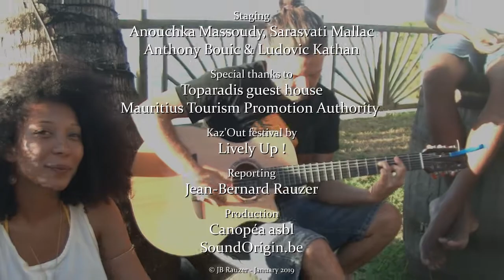Patyatann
Patyatann est composé de quatre jeunes auteurs, compositeurs et interprètes mauriciens.
La diversité culturelle, le partage, la nature, la spiritualité, le rapport aux autres sont au centre de leur projet.
Les voix chaleureuses se mélangent aux rythmes des percussions et des instruments traditionnels de l’Océan Indien, enrichis par des influences plus modernes.